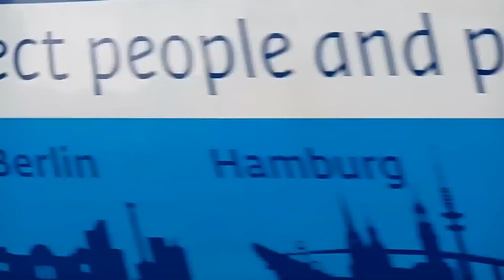Sestřih vlaků v Oseku n. Bečvou 27. a 28. květen 2020